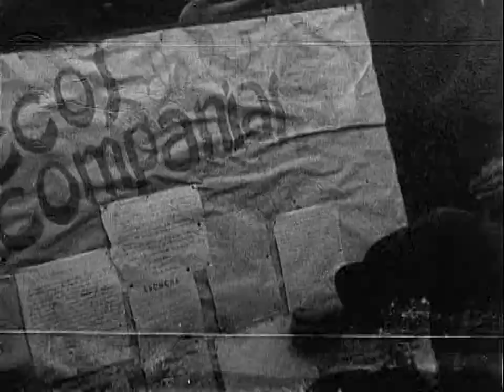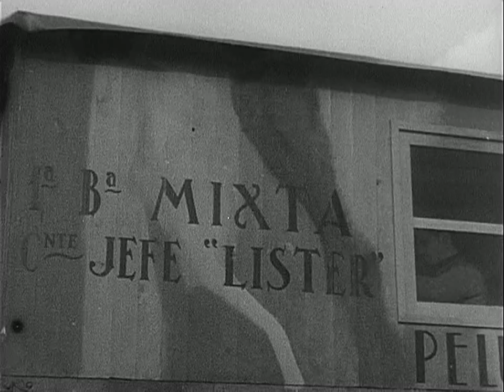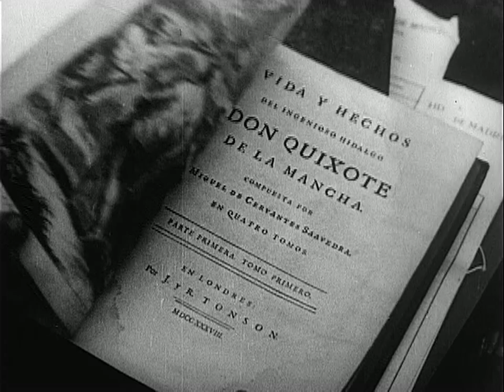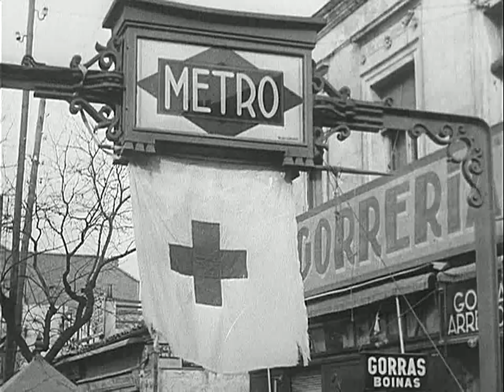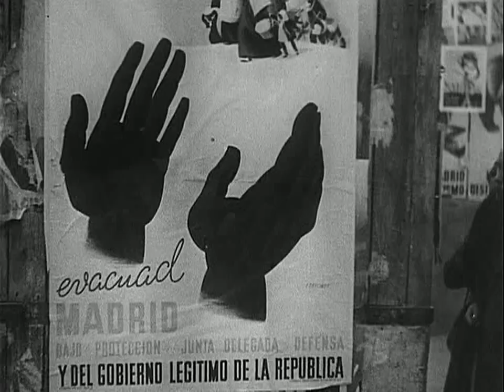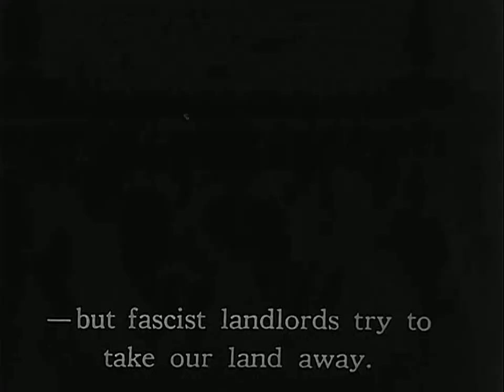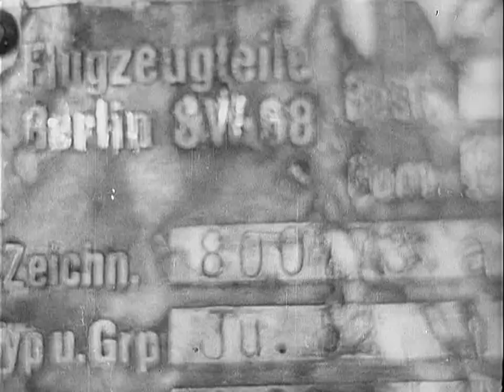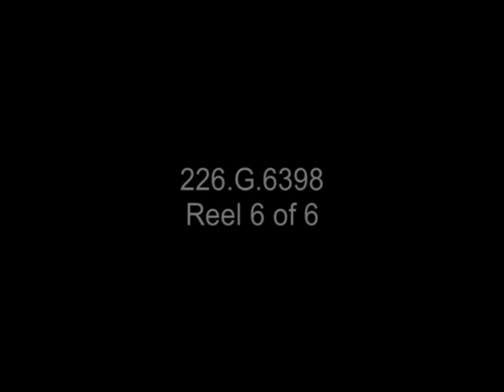The Spanish Earth 1937 6 Reels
The Spanish Earth 1937 6 Reels (Carretes, Bobinas)Versión unida de los 6 Reels publicados en Archive.org dirigida por Joris Ivens con guión de Ernest Hemingway y John Dos Passos, y con la narración del propio Hemingway, existe otra versión con la voz de Orson Welles.The Spanish Earth (Reel 1 of 6)The Spanish Earth (Reel 2 of 6)The Spanish Earth (Reel 3 of 6)The Spanish Earth (Reel 4 of 6)The Spanish Earth (Reel 5 of 6)The Spanish Earth (Reel 6 of 6)by National Archives and Records AdministrationPublication date 1937 Usage CC0 1.0 UniversalTopics archives.gov, public.resource.orgLanguage EnglishNational Archives and Records Administration - ARC 5717241, LI 226-G-6398 - The Spanish Earth (6 Reels) - DVD Copied by Ann Galloway. Joint Chiefs of Staff. Office of Strategic Services. Field Photographic Branch. (01/04/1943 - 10/01/1945). This documentary film uses footage of war and glimpses of rural Spanish life in its portrayal of the struggle of the Spanish Republican government against a rebellion by right-wing forces led by General Francisco Franco and backed by Nazi Germany and fascist Italy. The film was written by Ernest Hemingway and John Dos Passos (among others) and was narrated by Hemingway.Uploaded by Public.Resource.Org